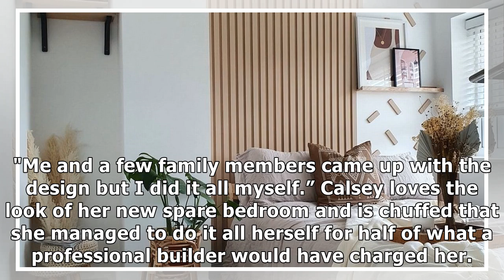Woman creates Scandi panelling for £150 and this is how she did it